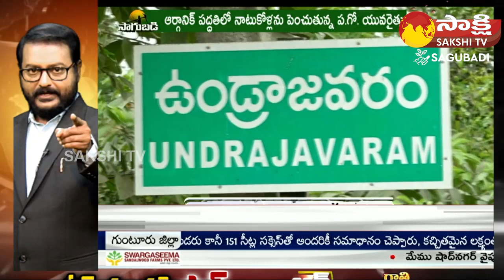Natu Kodi Farming : West Godavari Young Farmer Success Story | Sakshi TV Sagubadi